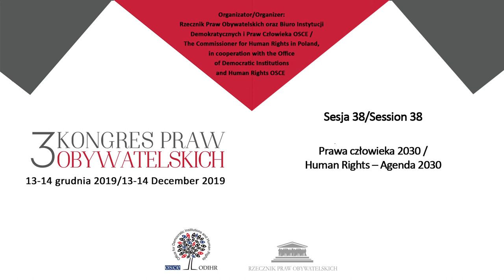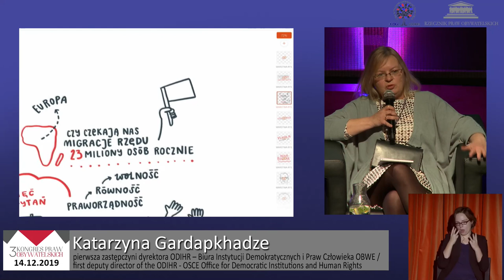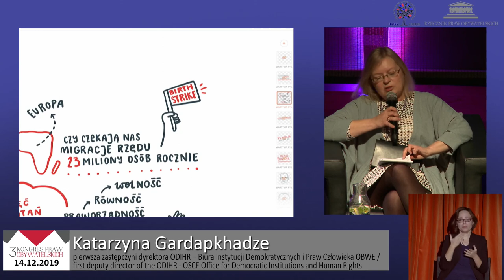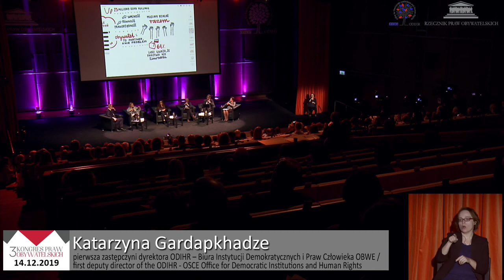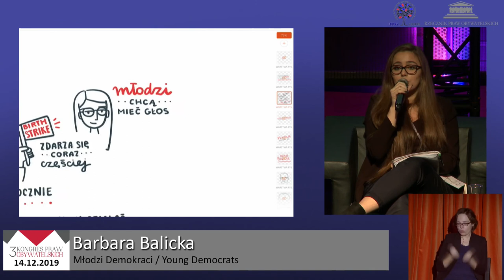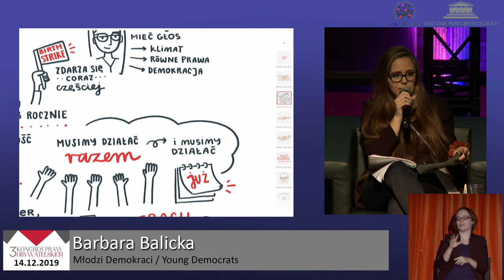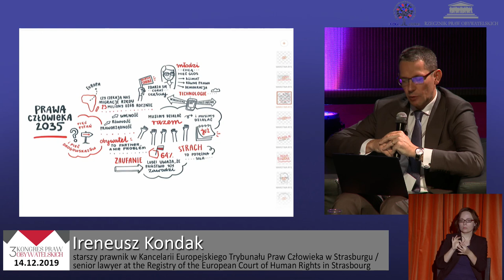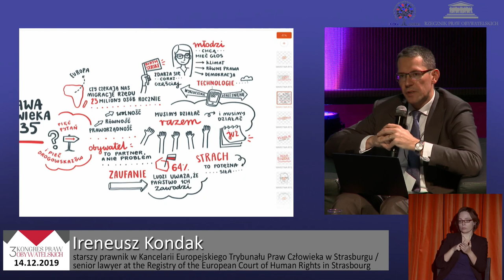Prawa człowieka 2035 - panel dyskusyjny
Debata po wystąpieniu dr hab Adama Bodnara, Rzecznika Praw Obywatelskich - sesja 38
Paneliści/Panelistki:
Barbara Balicka
Michał Boni
Katarzyna Gardapkhadze
Ireneusz Kondak
Moderuje:
dr Hanna Machińska